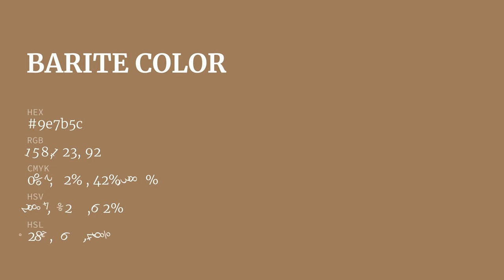Barite color 9e7b5c hex color - Brown color - Cool color 9e7b5c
What color is Barite ? 9e7b5c hex color - Brown color - Cool color 9e7b5c

Hex 9e7b5c Color Code is also known as Barite color.

Hex 9e7b5c Color code in RGB color code model is created after adding 61.96% red color, 48.24% green color and 36.08% blue color.
Hex 9e7b5c Color code in CMYK color (process color) code model is generated after subtraction of 0% cyan, 22% magenta, 41% yellow and 38% black.